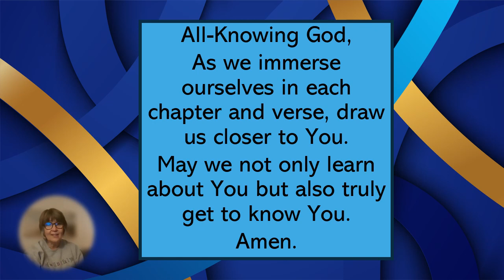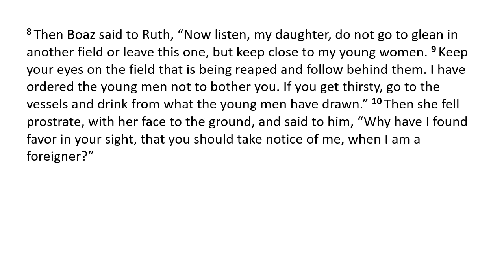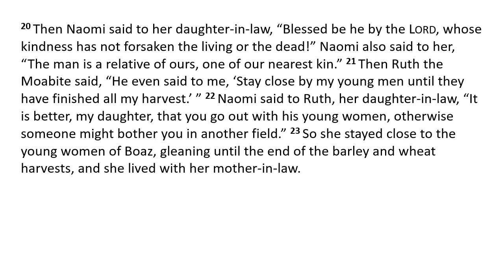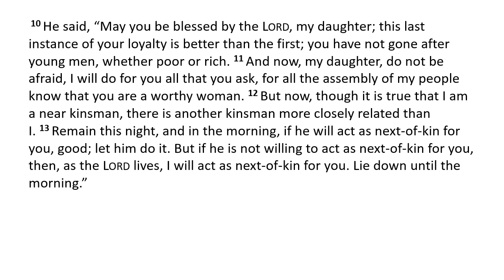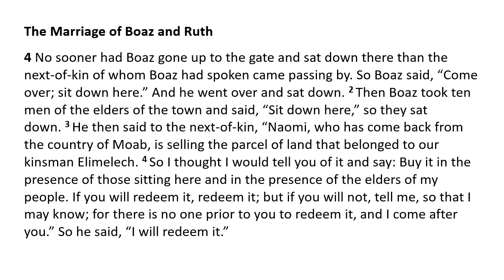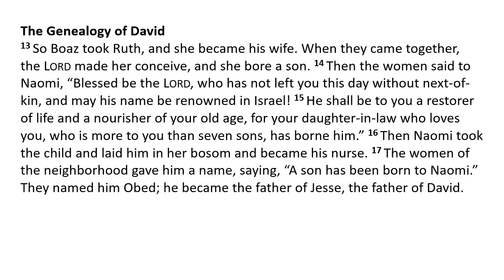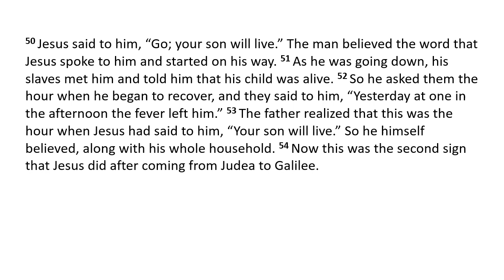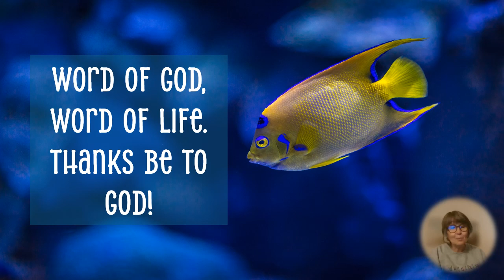Together - with Pastor Jane: Daily Bible Reading - Day 126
Today's Reading: Ruth 2:1-4:22; John 4:43-54; Psalm 105:16-36; Proverbs 14:26-27